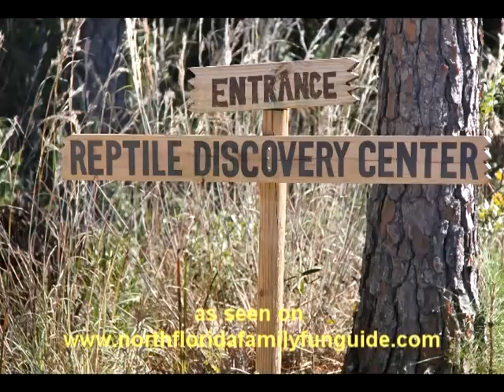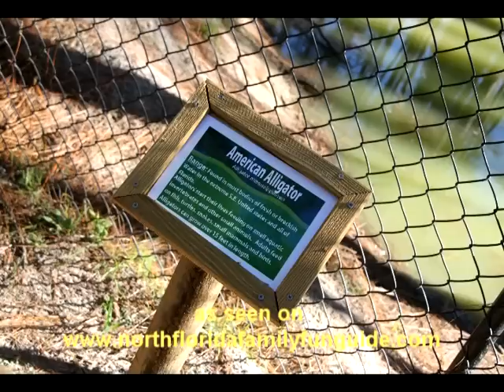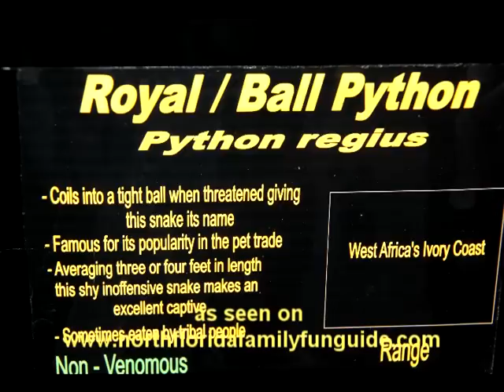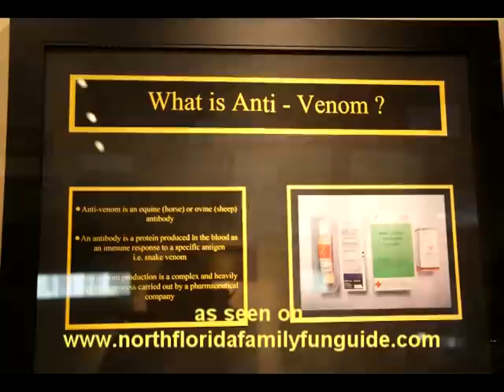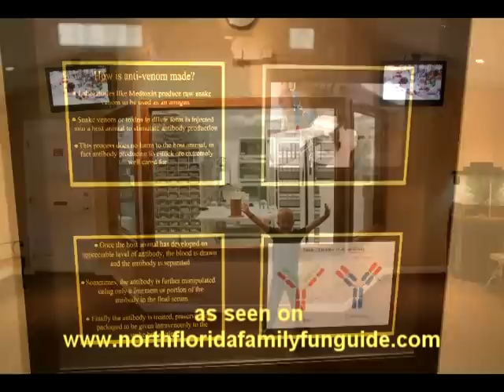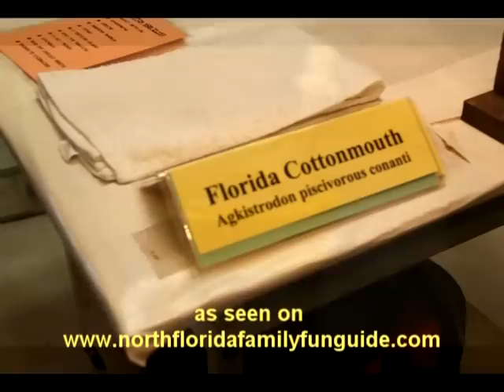Reptile Discovery Center - Deland, Florida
Hundreds of venomous snakes, are seen at home at this Serpentarium in Deland , Florida, where their toxins are milked to make medicine to save a life.

Come see live footage of venomous snakes being milked at the Medtoxin Laboratory at the Reptile Discovery Center in Deland, Florida